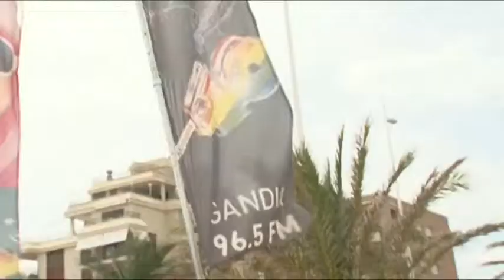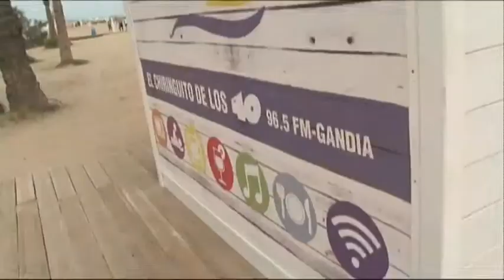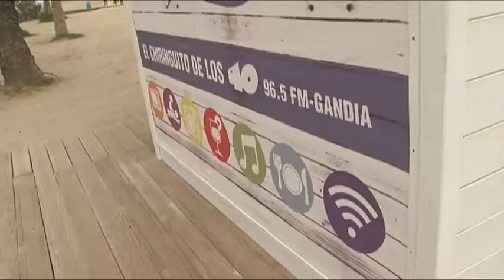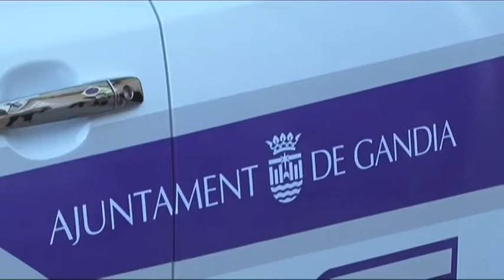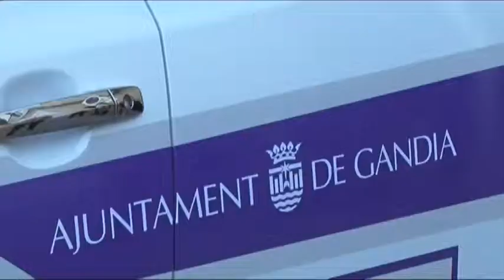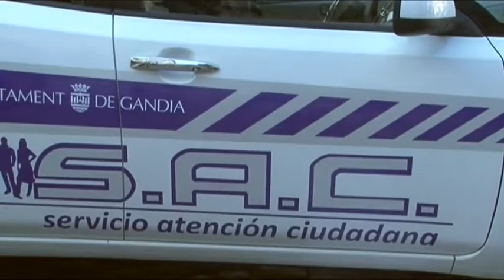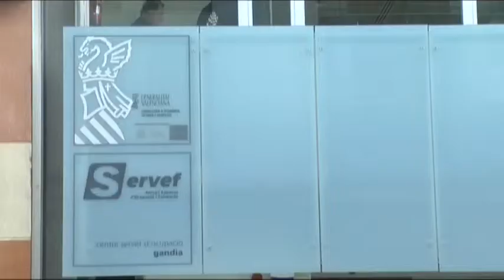2015 02 19 LA CAFETERA